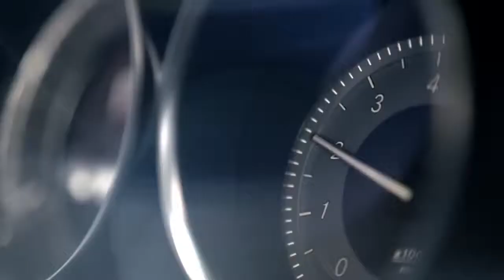2014 C Class Commercial Alignment Mercedes Benz Sedan